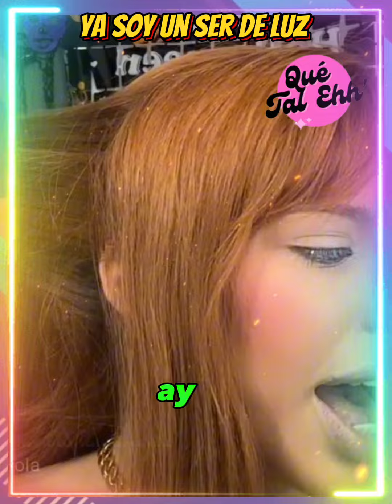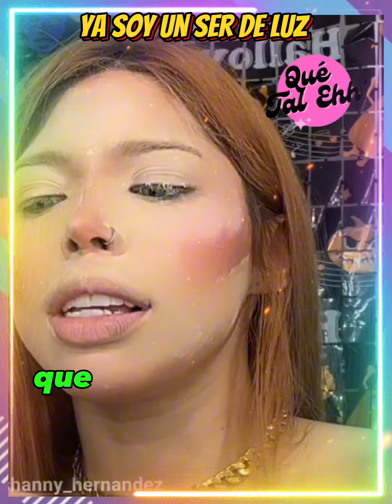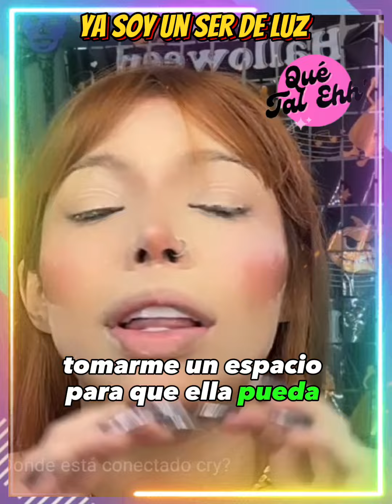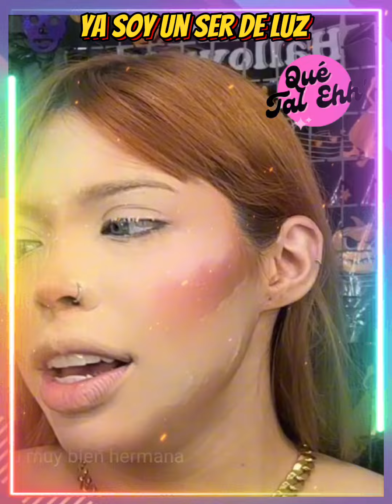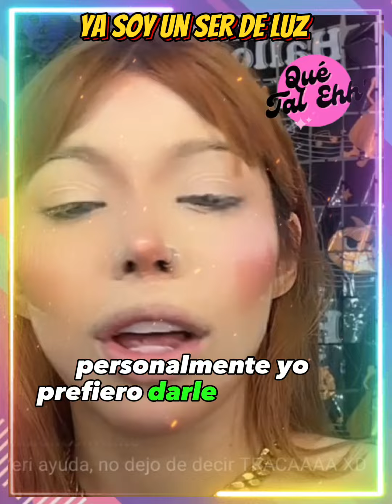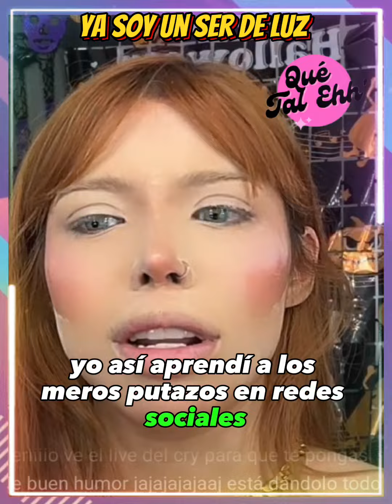YERI MUA le da su espacio a sol León 🦁